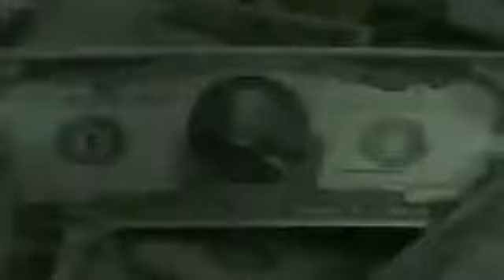WWE - The Shield Theme Song 2013 (HD)